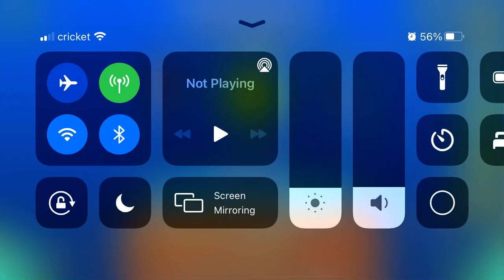Interstellar (All Coins)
1st, 2nd and 3rd Coins: Free.